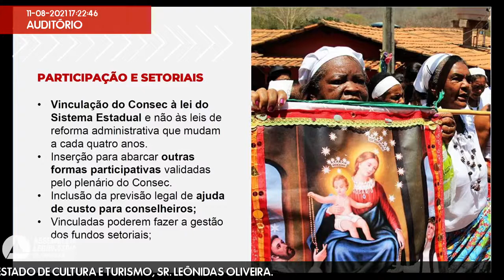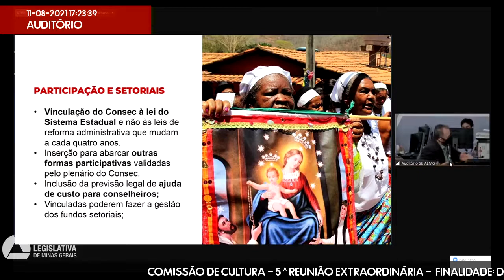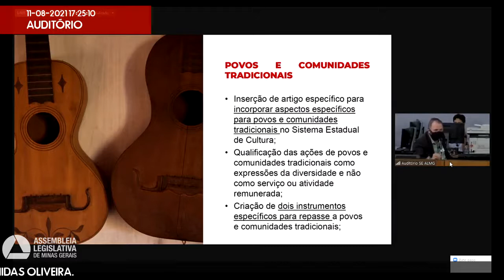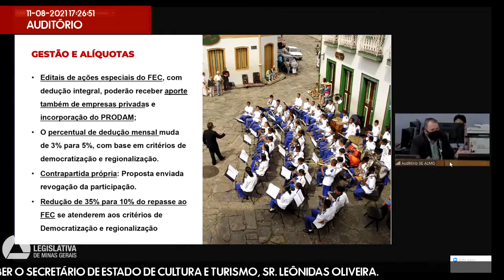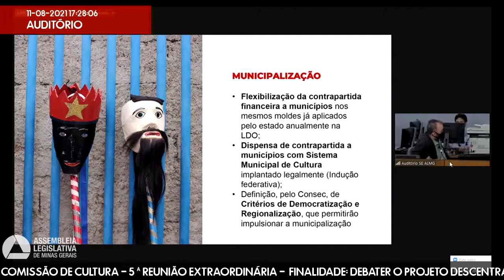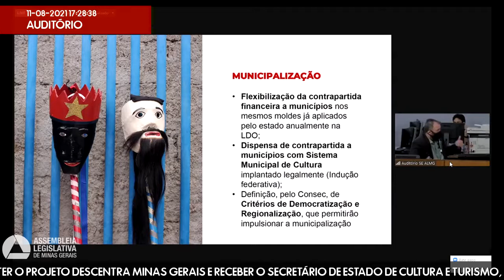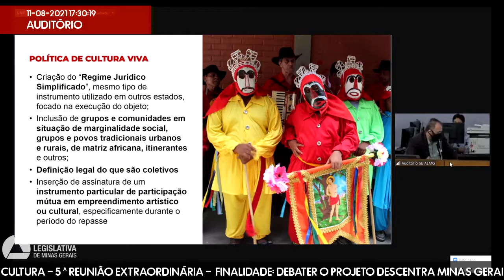11/08/2021 16:00 - Comissão de Cultura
Finalidade da reunião: apreciar a matéria constante na pauta, receber, discutir e votar proposições da comissão e realizar audiência de convidados.
Finalidade da audiência: Debater o projeto Descentra Minas Gerais e receber o secretário de Estado de Cultura e Turismo, Sr. Leônidas Oliveira.